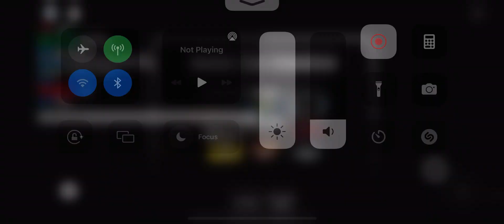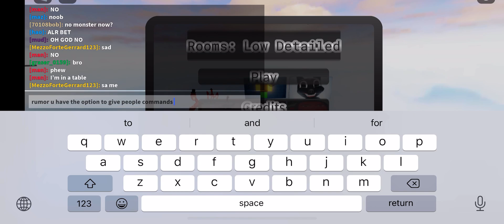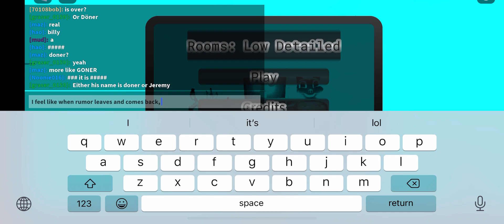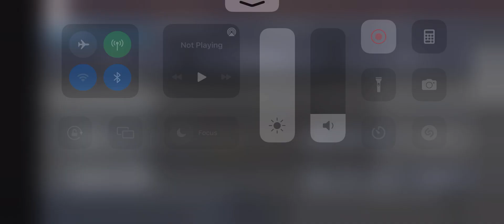rumor in RLD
REALLL